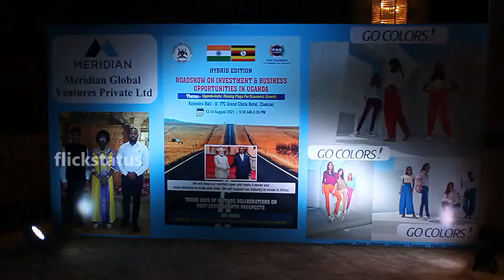UGANDA – INDIA RAISING FLAGS FOR ECONOMIC GROWTH PRESS MEET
# UGANDA _INDIA_ RAISING _FLAGS _FOR _ECONOMIC _GROWTH

Uganda is the most sought after Business destination in east of Africa. Lake Victoria – the largest fresh water body in the World is in Uganda. Situated near the equator, it is most suitable for agriculture, with warm temperature, very fertile soil and abundance of water.

Uganda is politically very stable. Under the leadership of His Excellency, Yoweri Kaguta Museveri, Uganda has progressed multi-fold and has not seen any public unrest for the last 34 years.

• Uganda offers Red Carpet to Foreign Investment and has a highly liberalized economy.

• Uganda offers free movement of capital to & from the Country for potential investor

• Uganda offers full repatriation of profits after the mandatory taxes have been paid

• Uganda allows 100% foreign ownership of private investment

• All Government incentive and Tax holidays are available from time to time are also applicable for foreign investment.

• Incentives for Industrial Zone.  There is 10 years Corporation Tax Holiday. Duty Exemption on raw materials, plant and machinery.  No export tax on goods exported

• AGRICULTURAL OPPORTUNITIES

Uganda offers 19 million hectares of land suitable for agricultural and presently less than 1% of this land is utilized for fruits and vegetable cultivation, thereby huge scope for agriculture.

• MAJOR PRODUCTS OF AGRICULTURE

Uganda has the unrivalled potential to be the food basket of the East African Community.  The Soil is very fertile and there is abandon water available – rice and maize can be grown abundantly both for domestic consumption and exports. Soya Bean, Sun Flower, Cotton, Sugarcane are other products which can be abundantly grown.

Coffee and Tea are other major products produced Uganda is the major producer of fruits – all varieties of Banana are grown in Uganda, Mango cultivation is very big, Pineapple, Jackfruit, Oranges, Papaya, Guava are freely grown throughout Uganda. Avocado is also widely grown and has potential for exports. Agriculture 4 Crops is possible per Annam

• Uganda is most suited for Floriculture and all varieties of flowers can be grown for exports to Europe and USA.

• Coffee and Tea have huge potential for processing, packaging and exports. For all above agriculture Products, we require agriculture machinery and proper packaging to preserve and export.

• MILK – Uganda is surplus in Milk, so Milk products and Milk powder can be produced for domestic consumption and export.

We invite Press and Media to cover the India – Uganda Business Meet.

The following will be present for the Press meet,

1) Chief Guest, Sri. Madhusudan Agrawal, Co Founder, Ajanta Pharma Ltd

2) Mrs. H.E. Grace Akello, High Commissioner of Uganda in Delhi

3) Sri. Vinod Saraogi, Chairman, Meridian Group of Companies & Go Colors

4) Sri. Paras Jain, Chief Coordinator